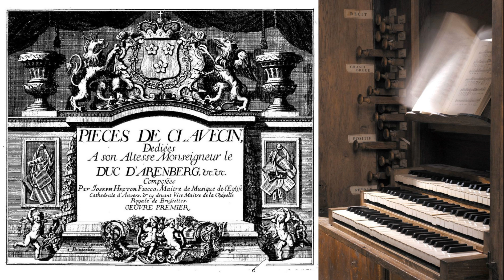Joseph-Hector Fiocco (1703-1741) Adagio - Organ transcription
Performer: M° MAURIZIO MACHELLA